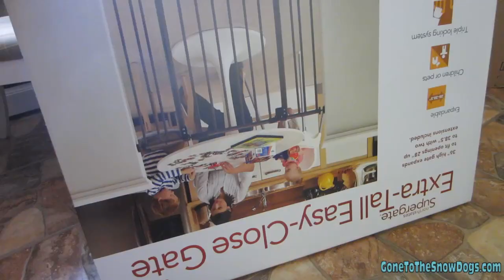BABY GATE???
Why would we need to buy a baby gate?